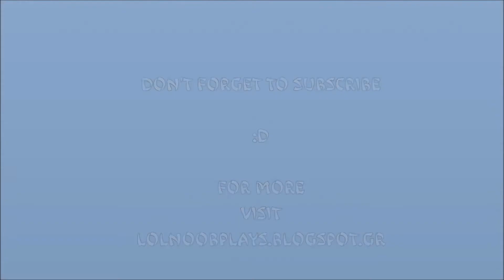Episode 1:Silver Plays Olaf Top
LolNoobPlays isn't endorsed by Riot Games and doesn't reflect the views or opinions of Riot Games or anyone officially involved in producing or managing League of Legends.